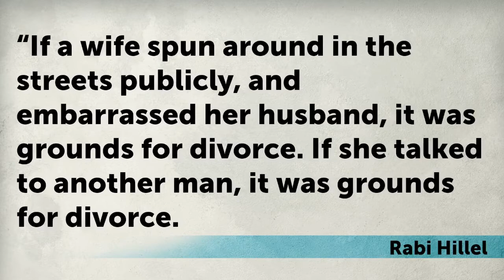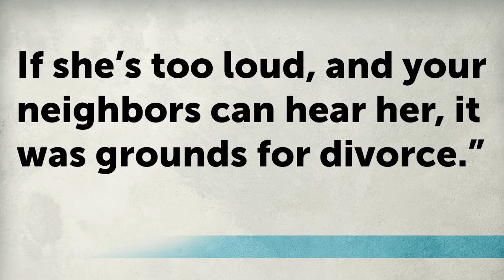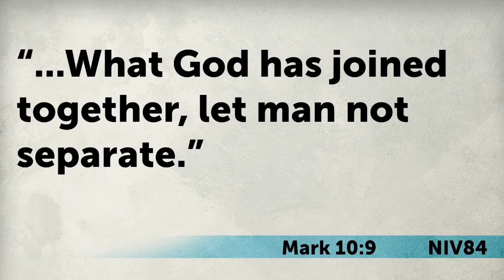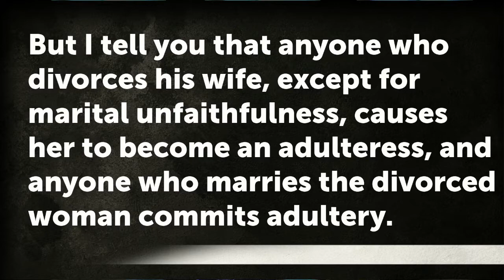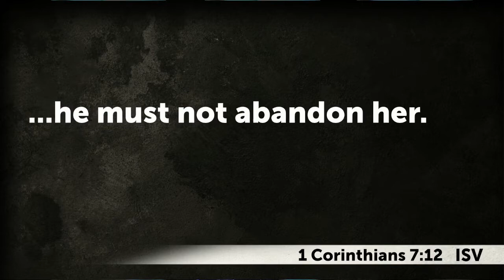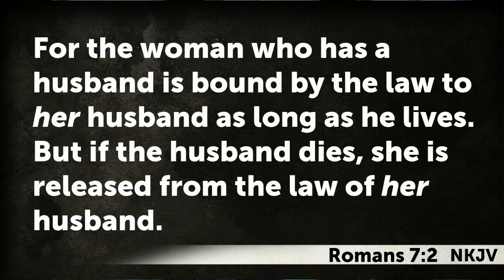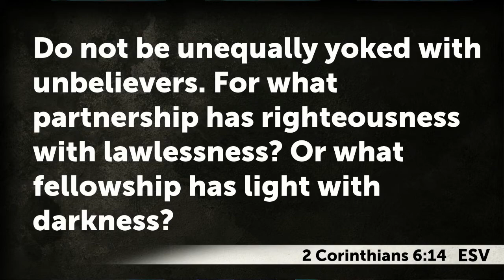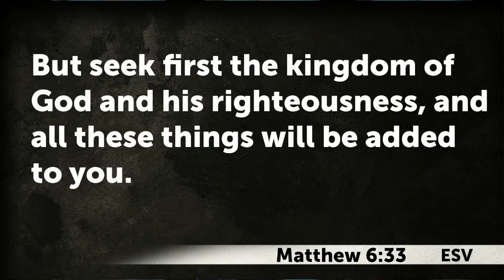1 Corinthians 7b | Singleness, Marriage, Divorce, and Death